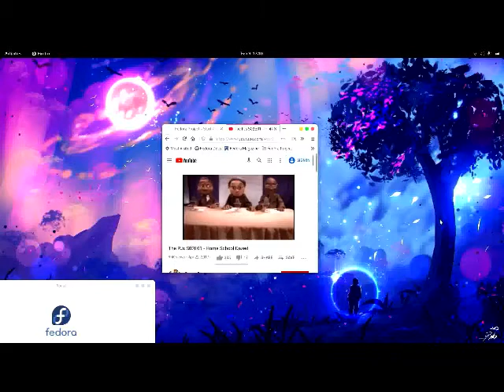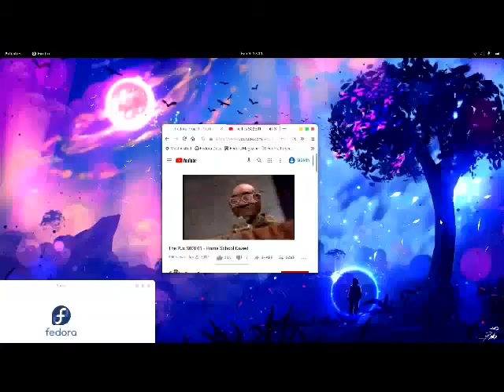MILESTONES OF MAXIMUM OVERDRIVE 2021 (SUR-PASS-ING THRESHOLDERS) -- NM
MILESTONES OF  MAXIMUM OVERDRIVE 2021 (SUR-PASS-ING THRESHOLDERS) -- NM ...Thank You God...Love...Boss...Let thy will be done...